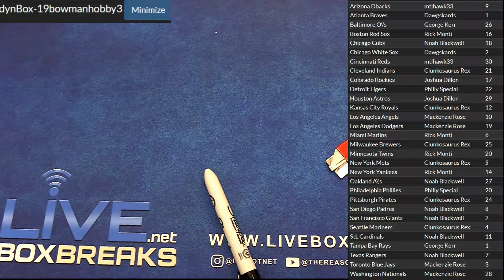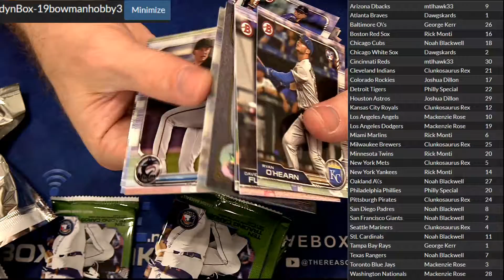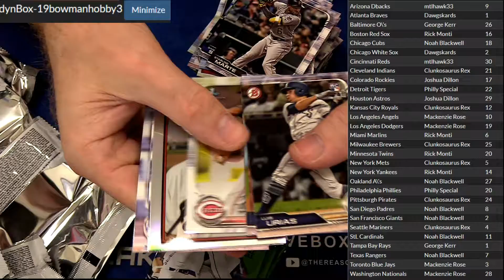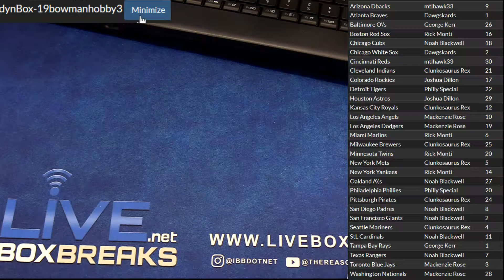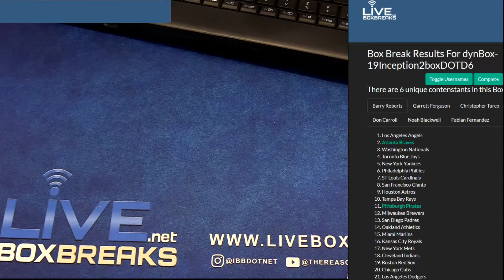2019 Bowman #3 LBB